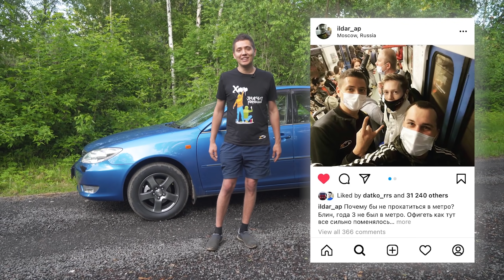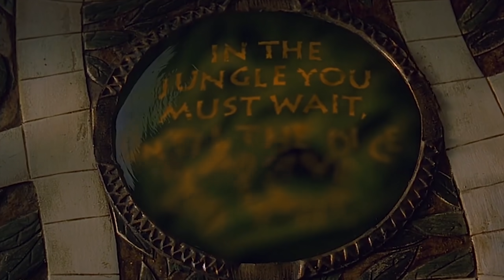Идеальный авто за 200тр на АКПП! Финал подбора первой тачки для девочек.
Сегодня у нас заключительная серия саги "Подбор авто за 200тр на автомате".
Более 2 недель мы искали два автомобиля для девчонок из нашей автошколы. И, даже успели отчаяться, так как в нынешней ситуации в стране, найти такие тачки крайне сложно.
Однако, все же у нас получилось. Более того, вторая найденная машинка превзошла все ожидания!

Видос получился очень веселым и классным )

Всем Добра!

Работаем уже более 8 лет по всей России.

Чем мы можем Вам помочь:
✔ Автосервис. Ремонт, обслуживание авто в Москве и СПб
✔ Помощь нашего юриста. Консультации, суды, защита
✔ Одежда и мерч. Заказать можно почти из любого уголка мира